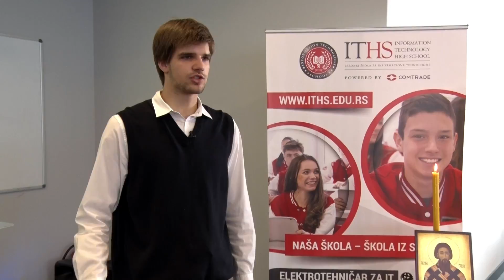Proslava školske slave - Sveti Sava na ITHS-u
I u 2017. godini učenici i profesori ITHS-a svečano su obeležili dan Svetog Save. Učenici su snimili kratak film pod nazivom „Legende o Svetom Savi” koji je premijerno prikazan tokom svečanosti. Pored toga, imali smo i goste – hor Gerontološkog centra „Bežanijska kosa”, koji se pridružio našem školskom horu i tako zajednički priredio divan muzički program.  Pročitajte vest na